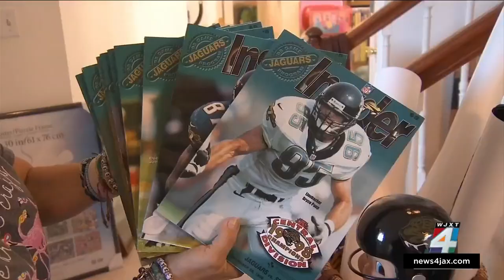Last-minute shoppers flock to merchandiser with vintage Jaguars gear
As kickoff for Saturday’s matchup at TIAA Bank Field drew closer, the time for Jaguars fans to get their hands on some last-minute gear was winding down. Michael Hogan is owner of “The Gallery” in Riverside. Located inside the Jax Fab Shop, Hogan has been selling all kinds of vintage Jags gear, and he said he’s been hearing from all kinds of fans who really want to stand out.